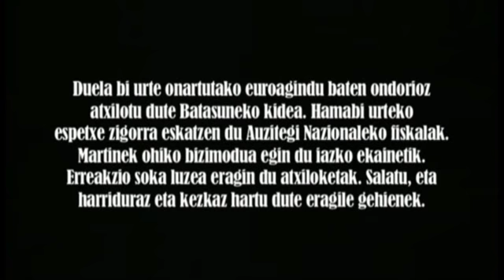Aurore Martin askatu!!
Aurore Martin Batasuneko kidea Maulen atxilotu dute, eta Madrilen esku utzi
Duela bi urte onartutako euroagindu baten ondorioz atxilotu dute Batasuneko kidea. Hamabi urteko espetxe zigorra eskatzen du Auzitegi Nazionaleko fiskalak. Martinek ohiko bizimodua egin du iazko ekainetik. Erreakzio soka luzea eragin du atxiloketak. Salatu, eta harriduraz eta kezkaz hartu dute eragile gehienek. Dagoeneko espetxean sartu dute.